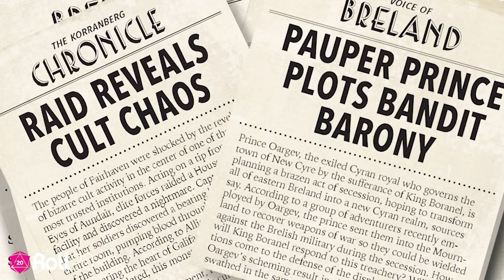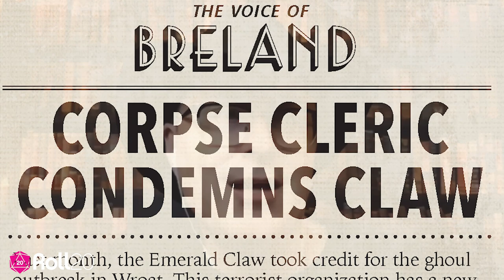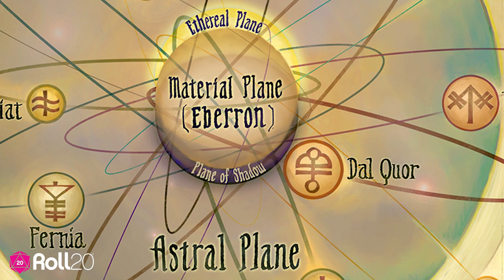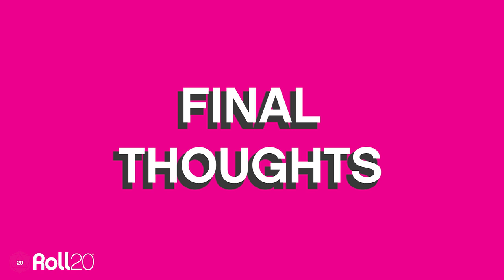Roll20: Eberron with Keith Baker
Game Designer Keith Baker give us an inside look at the world of Eberron!
Eberron—a war-torn world filled with magic-fueled technology, airships and lightning trains, where noir-inspired mystery meets swashbuckling adventure. Will Eberron enter a prosperous new age, or will the shadow of war descend once again?